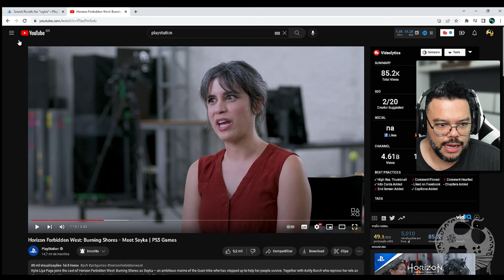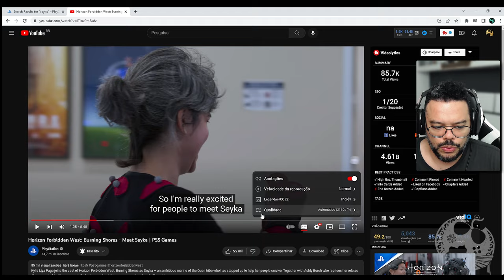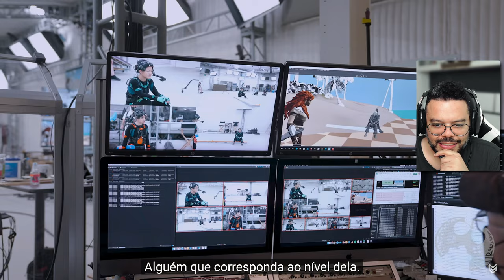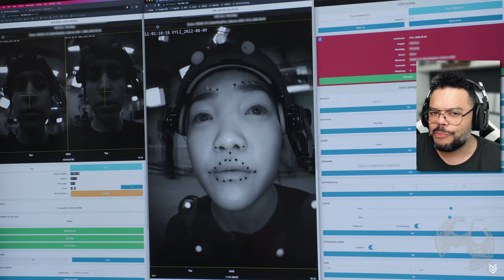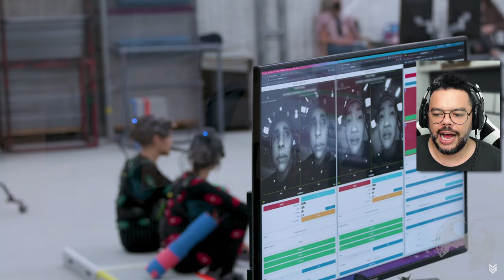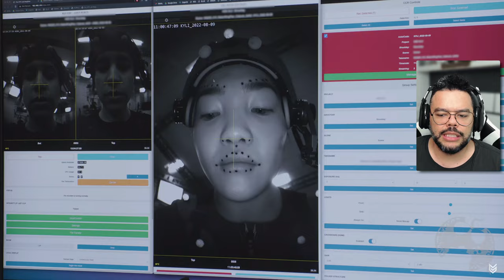EITA!!! SEYKA PODE SER O PAR QUE A ALOY PRECISAVA EM HORIZON FORBIDDEN WEST?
"EITA!!! SEYKA PODE SER O PAR QUE A ALOY PRECISAVA EM HORIZON FORBIDDEN WEST.mp4"
Recebemos um novo Trailer apresentando mais da personagem SEYKA que pode ser ou não o PAR que Aloy estava precisando pra entender um lado do qual ainda não conhecia, dentro de si. Será?

- Jogue comigo
- Emotes únicos
- Grupo exclusivo no WPP e muito mais!!!

Caixa Postal: 4455
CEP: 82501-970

AGRADECIMENTOS
Kallil Augusto